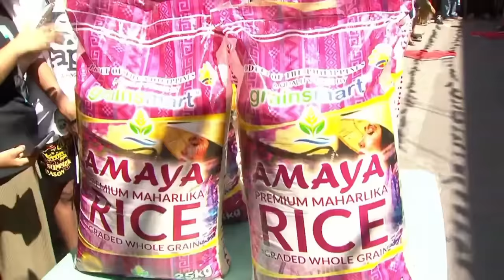Winner sa Palaro ni Mayor, winner din ang love story! | SUGOD BAHAY MGA KAPATID | Feb. 01, 2024